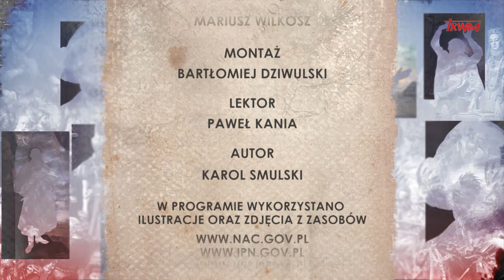Poczet wielkich Polaków: Prof. Rudolf Stefan Weigl